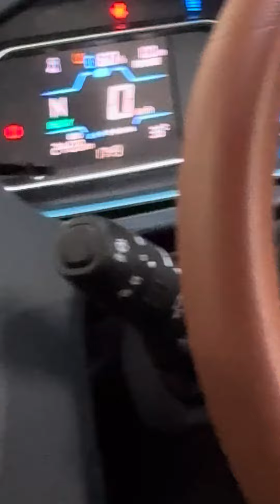Pure Pink Rose Yellow Rose Gorgeous Garden Beauty, Amalsad, Navsari District, Gujarat, INDIA